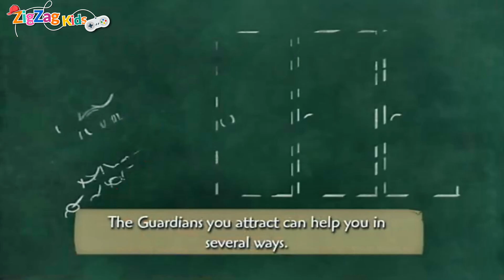O Rato Mickey | Fix The Boat Ride | Epic Mickey | Episode 3 | ZigZag Kids HD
Best GTA Mods For Kids